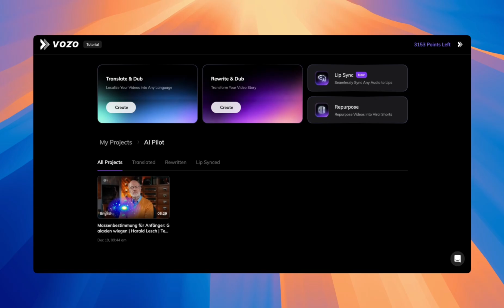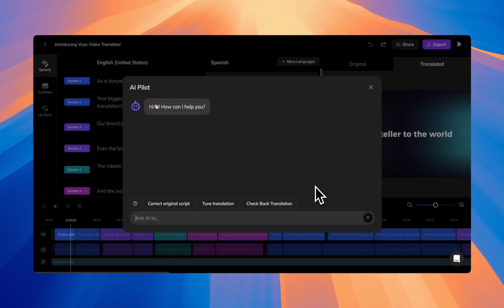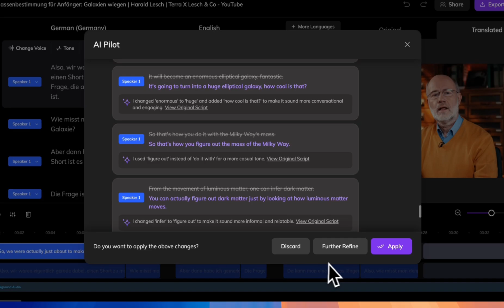Context-Aware Video Translation with AI Pilot | Step-by-Step Tutorial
How to translate video more accurately and authentically?

Try context-aware video translation with Vozo AI Pilot — your smart translation companion. You can easily customize, proofread and refine translated scripits with AI prompts.

Video Chapters:
00:00 - Introduction
00:22 - Edit a Single Sentence with AI Pilot
00:42 - Modify the Entire Text with AI Pilot
00:54 - Use Case 1: Correct the Original Text
01:13 - Use Case 2: Tune Translation
01:31 - Use Case 3: Check Back Translation
01:41 - Use Case 4: Customize Your Prompt for Specific Needs
01:56 - Apply & Discard Changes

Try context-aware video translator for free now.